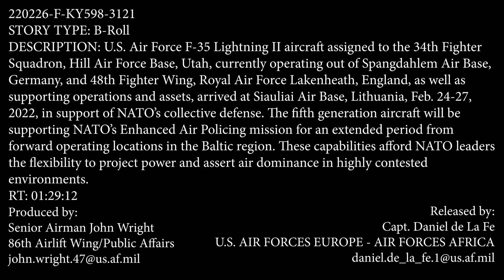Aircraft From USAF's 34th Fighter Squadron Arrive in Lithuania to Support NATO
Credit: DVIDS via Storyful